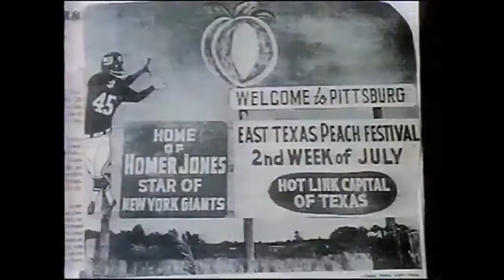Homer Jones Highlights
Homer Carroll Jones (born February 18, 1941) is a former American football wide receiver, who played for the National Football League's New York Giants from 1964 to 1969, and for the Cleveland Browns in 1970. During his career he was known as being possibly the fastest man in the NFL, along with the Dallas Cowboys' Bob Hayes.